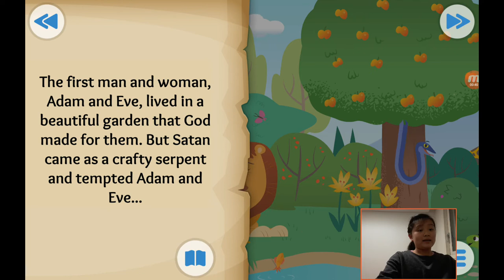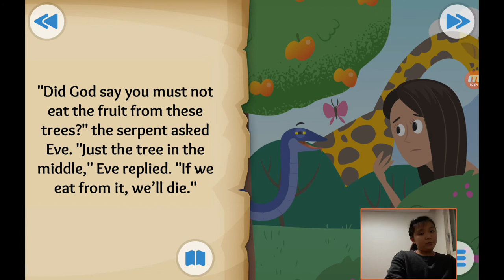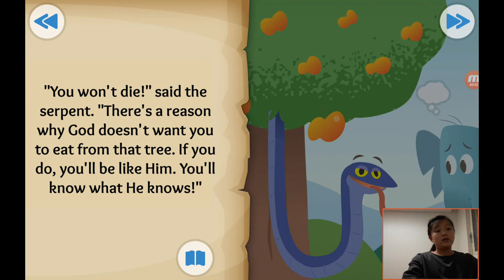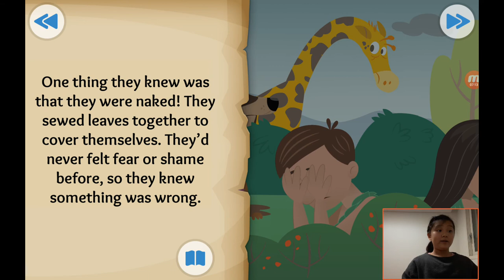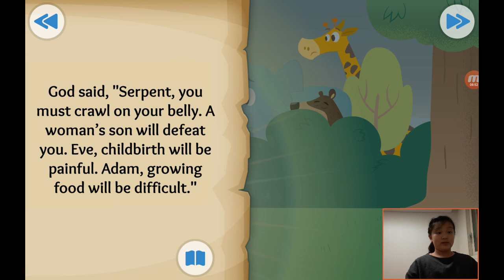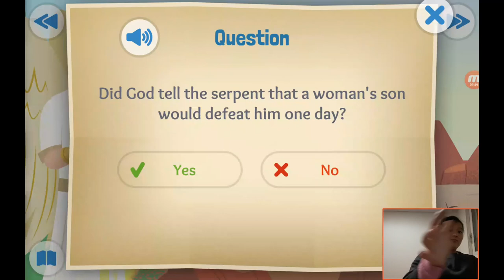‹Kids›Grace：성경이야기 02, 이런 사람이 죄를 지어버렸어요